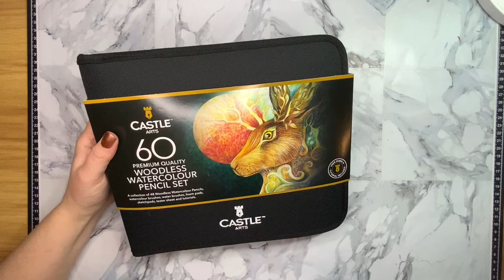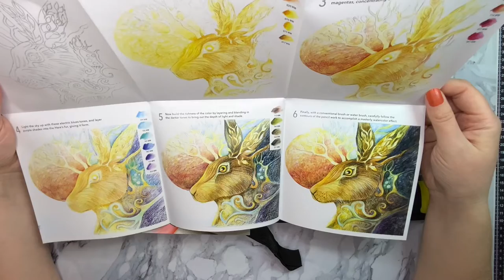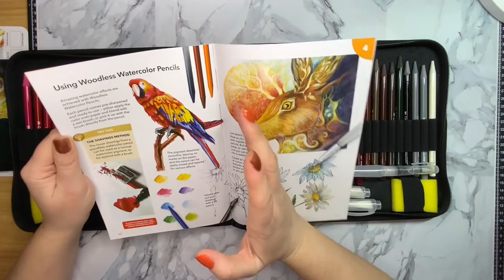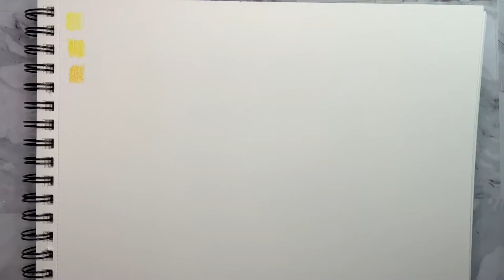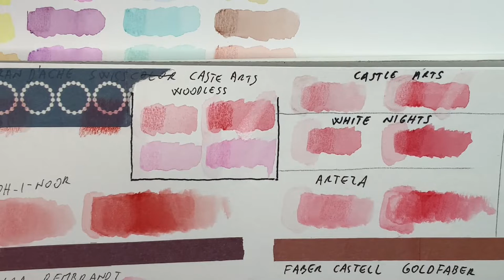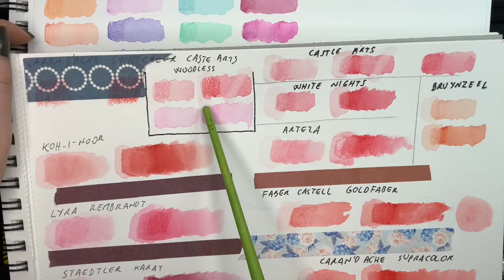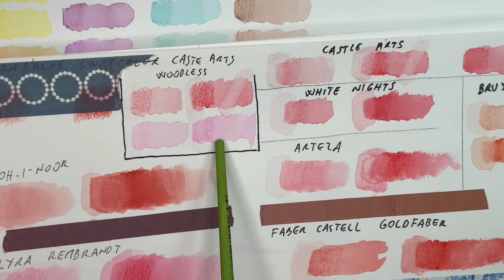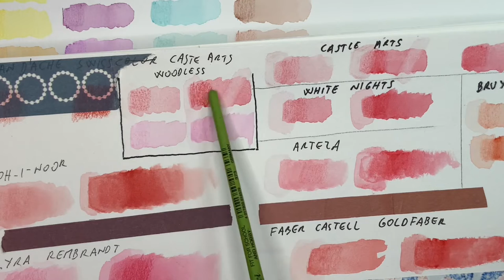Woodless watercolor pencils from Castel Arts - no waste pencils but are they worth the money at all?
These watercolor pencils from Castle arts are different than your usual watercolor pencils because they do not have any wood part. The whole pencils is made out of pigment so you can use almost everything from your pencil but what I did not mention in the video (I think) is that they are heavier than normal watercolor pencils, not a lot but the feeling when you hold them in your hand is definitely different.